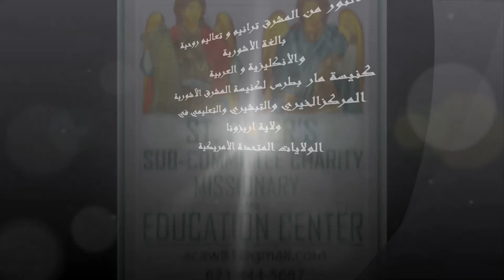📖☦️❤️🔥🔥🔥Psalms Aramaic into Assyrian 111 - 115مزامير من الآرامية إلى الاشورية ܡܙܡܘܪܐ ܕܡܠܟܐ ܕܕܘܝܕ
📖☦️❤️🔥🔥🔥Psalms Aramaic into Assyrian 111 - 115 مزامير من الآرامية إلى الآشورية -كنيسة المشرق - بصوت الشماس  اوكين المشرقي ܡܙܡܘܪܐ ܕܡܠܟܐ ܕܕܘܝܕ
The Light From The East Charity Missionaries and education center-AZ USA Assyrian Church Hymn & Spiritual Teaching in Assyrian & English & Arabic AZ.USA  النور من المشرق ترانيم و تعاليم روحية بالغة الأشورية والأنكليزية و العربية كنيسة مار بطرس لكنيسة المشرق الآشورية المركز الخيري والتبشيري والتعليمي في ولاية اريزونا الولايات المتحدة الأمريكية please check out our YouTube & Share the video with family and friends